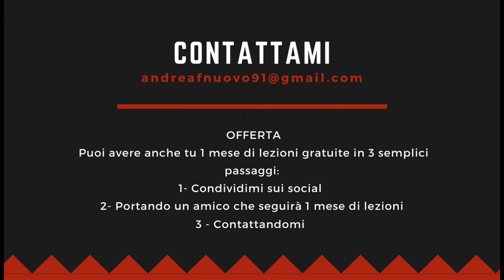Lezioni di chitarra - Chitarra Percussiva (Seven National Army)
Una lezione sulla chitarra percussiva sulla base di seven national army